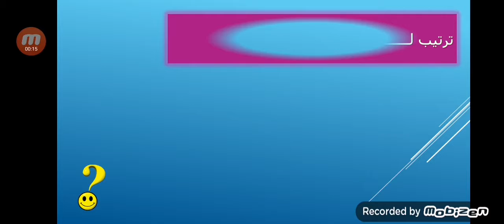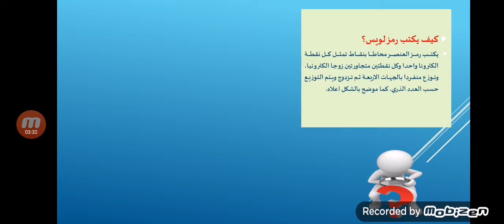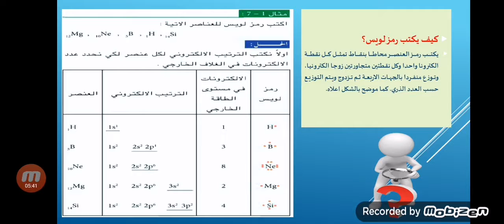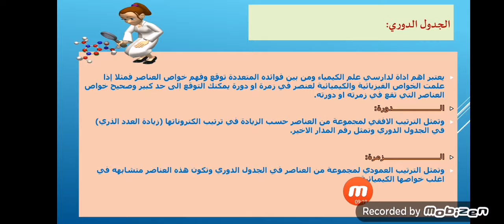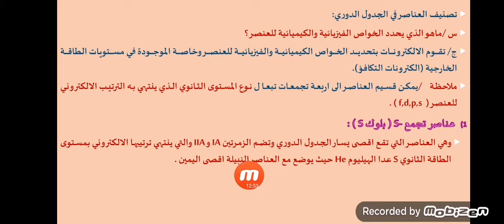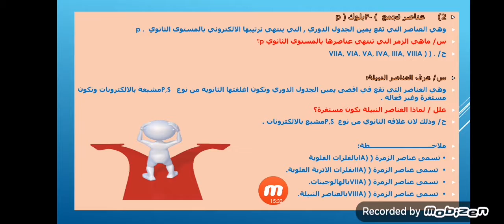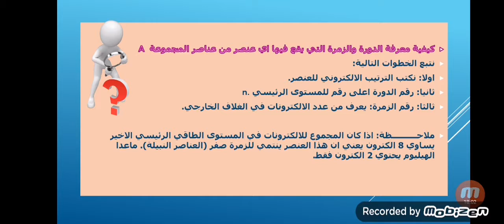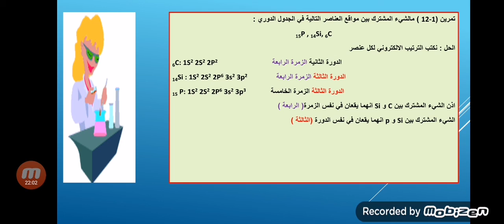الدرس ٦ / الكيمياء للصف الثالث متوسط / للست مروة سعد